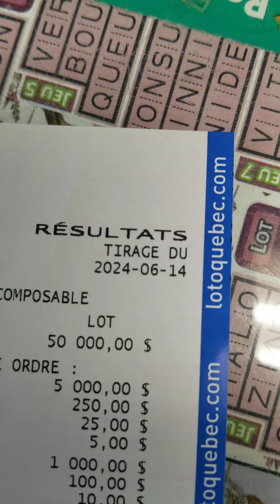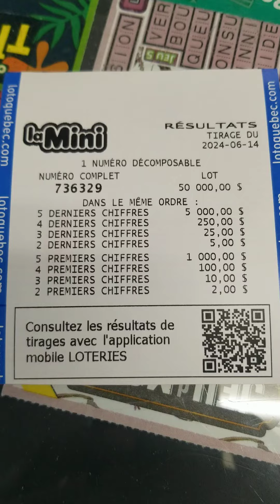mini loto résultat vendredi le 14 juin 2024